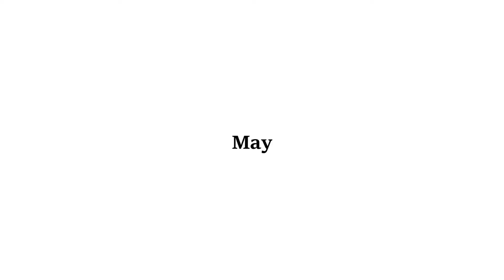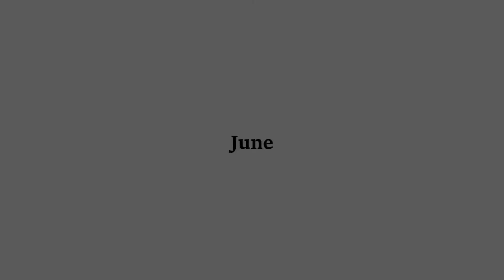[HD] A Railfan's Year In Review - 2014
Thanks you all for coming along for the ride in 2014. Hope to see you aboard for 2015.